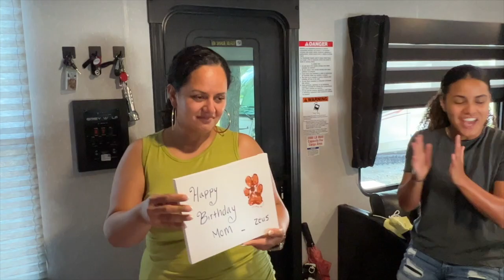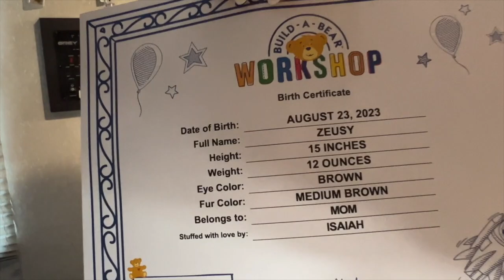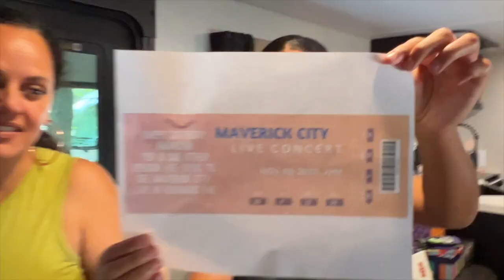I surprised MY MOM with 40 presents for her 40th Birthday